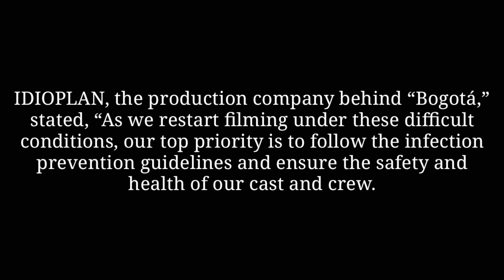Song Joong Ki "Bogota'' To Complete Filming Korea, Joong Ki FETCH "Bogota" ACTRESS IN THE AIRPORT?!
Song Joong Ki FAMILY FINALLY meet Jeon Yeo Bin ?! Yeo Bin was invited to eat with Joong Ki family

Song Joong Ki goes on vacation at a 10 MILLION WON VILLA! Joong Ki introduce his nephew to Yeo Bin?!

Add me in facebook Drama Nuna and feel free if you have any message or concern about my video.